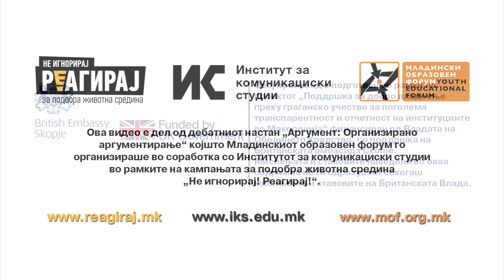Џафери: Веднаш да запре изградбата на мали хидроелектрани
Да се запре изградбата на мали хидроелектрани, да се дадат субвенции за филтри на оџаците на производните капацитети и да се отстрануваат од сообраќај возилата кои најмногу загадуваат. Ова се некои од мерките за намалување на загадувањето кои ги предлага Аријанит Џафери од „Еко герила“.

Видеото е извадок од дебатниот настан „Аргумент: Организирано аргументирање“ којшто Младинскиот образовен форум го организираше во соработка со Институтот за комуникациски студии во рамките на кампањата за подобра животна средина „Не игнорирај! Реагирај!“.